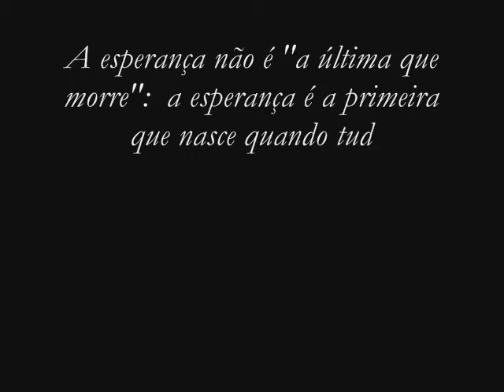2 GUERRA MUNDIAL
Trabalho de História - Turma 2005 - Prosper -
Imagens da 2 Guerra Mundial em órdem cronológica, desde a invasão à Polônia até o fim da guerra.